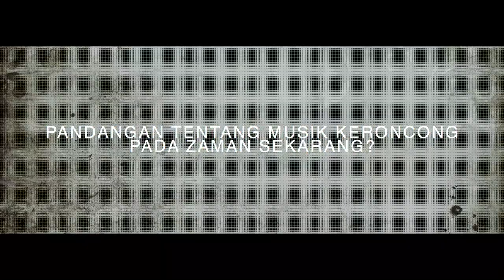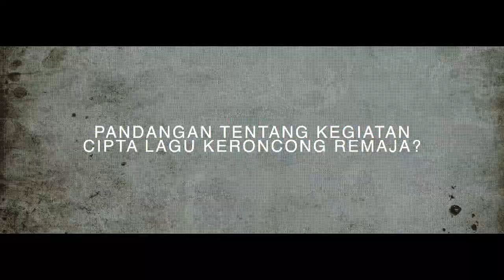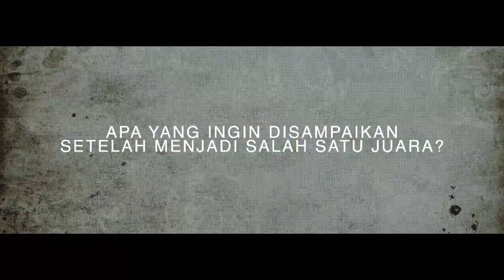Keroncong menurut Pembina Dari Peserta LOMBA CIPTA LAGU KERONCONG REMAJA "Mari Berbahasa Santun"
Setelah kita berkenalan para juara dari "Lomba Cipta Lagu Keroncong Remaja, Mari Berbahasa Santun" sekarang kita berkesempatan untuk berkenalan dengan pembina dari para juara.
yuk kita denger obrolan kita bersama para pembina nya.

DATA JUARA LOMBA CIPTA LAGU KERONCONG REMAJA
JUARA 1
Judul Karya : Lagu Keroncong
Pencipta : Bintang Anindya Rafif dan Galih Prasetia
Asal Sekolah : SMAN 5 Garut
Pembina : Dewi Sopianti, SPd, M.Pd

JUARA 2
Judul Karya : Kebablasan

Pencipta : Kayla Putri Nafisa dan Muhammad Rangga Dwi Agustian
Asal Sekolah : SMAN BPI 1 Bandung
Pembina : Teguh Maulana, M.Pd

JUARA 3
Judul Karya : Puan

Pencipta : Nesha Cintia Nurizkha

Asal Sekolah : SMA Labschool UPI
Pembina : Taufik Hilman, S.Pd

jika temen-temen ada pertanyaan langsung saja comment dibawah, atau bisa kunjungi:
Terima kasih!